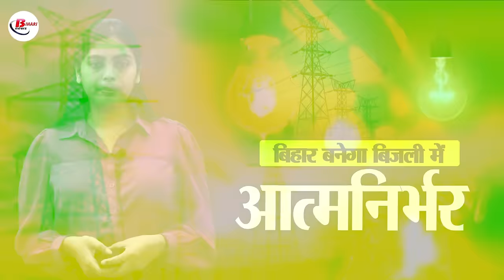अब बिहार में नहीं होगी बिजली कटने की समस्या, इतिहास बन जायेगा "पॉवर कट"!